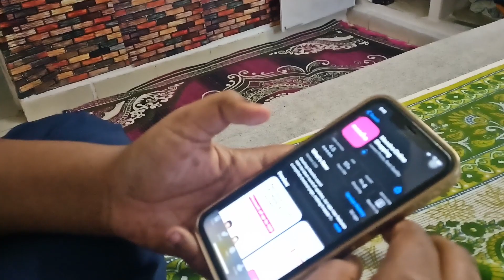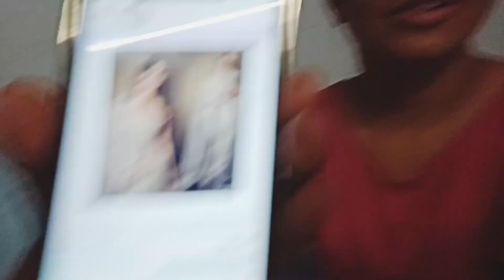आज घर से जाने को बोल दियाकोई बात भी नहीं 💔😭